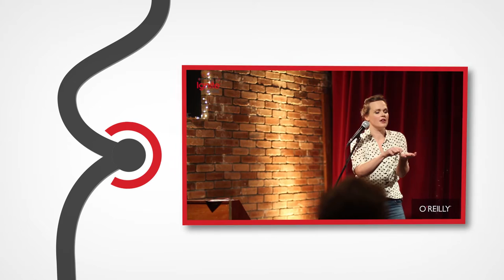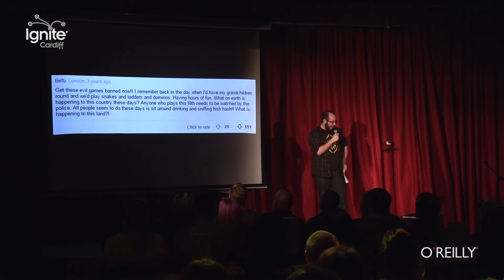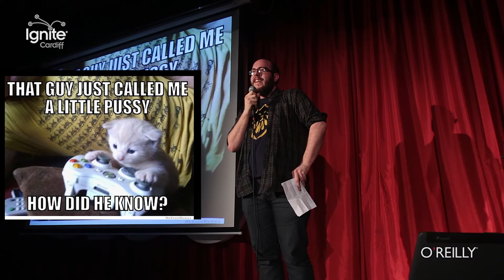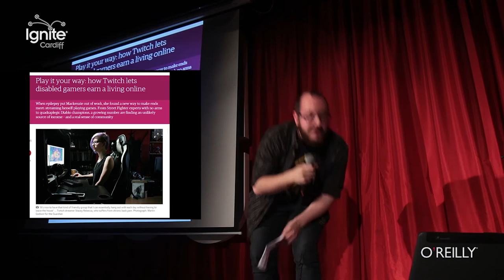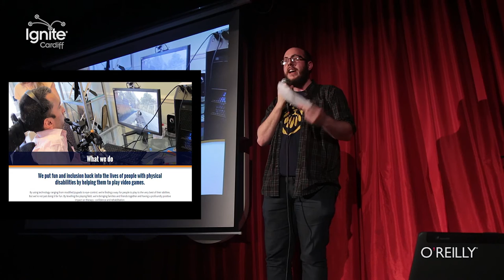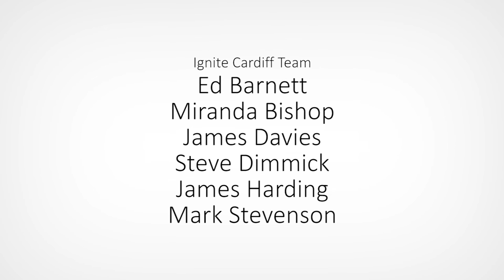Ban This Sick Filth (Ignite Cardiff #26 – Episode 5 – Matthew Edwards)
Talk starts: 0:20

Gaming is awesome! Enough said! Matthew talks about how online gaming has evolved into not just something people sit at home and do, its also also happens at large scale events around the world.
Should gaming be classified as sick filth and be banned? We think not!

IGN/Steam: Pug And Chips

ignite.wales/become-speaker